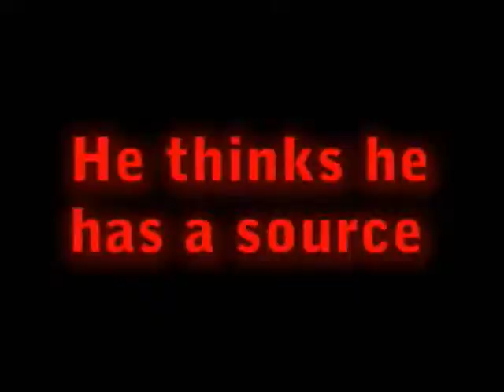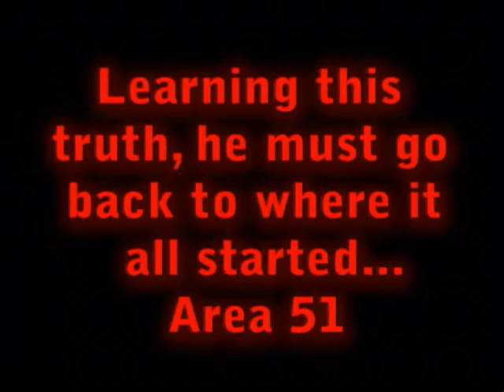Burrito Taquito (Original)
My first media tech project, I believe. It's a bit late, but here it is.